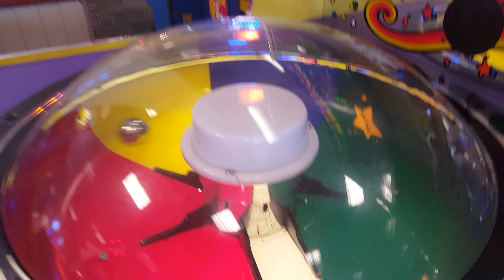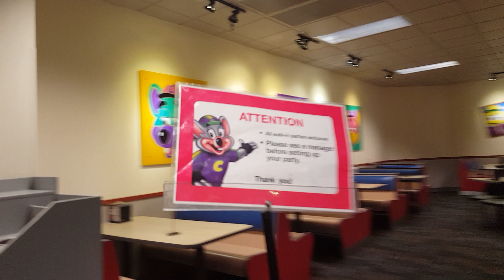Cec store tour Brandon FL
A look around the large cec in Brandon FL.